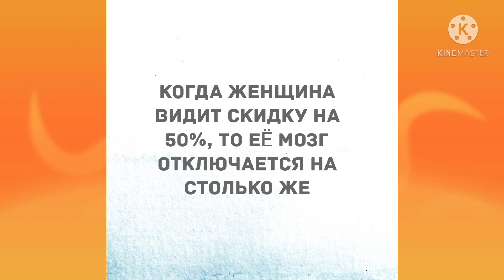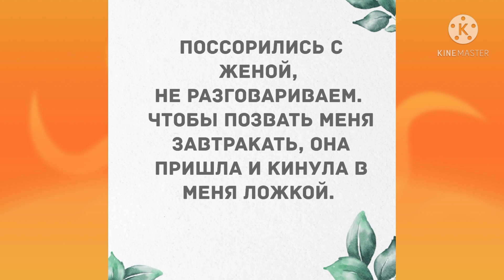- Готовься, я подаю на развод! Прикольные анекдоты дня!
Лучшие смешные анекдоты! Прикольный анекдот дня!